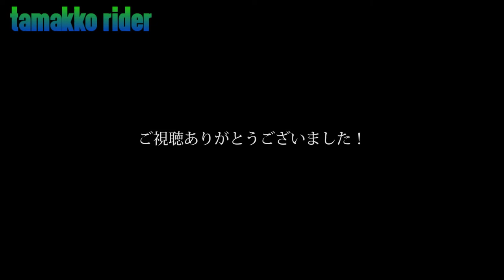#11【SUZUKI GSX-S750 Motovlog】「ドローンね・・いいなぁ、あったら楽しいんだろうなぁ」雑談お仕事移動LOG 後編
お仕事中の移動風景で色々しゃべってます・・・。
ドローン、積載、足回りカスタム、革ツナギ！？まで。

おおまかに新宿、大田区、西東京の下道を走ってます。
使用機材
Motorcycle:  YAMAHA WR250R

Camera:  SONY HDR-AS300

使用楽曲
フリーBGM・音楽素材MusMus